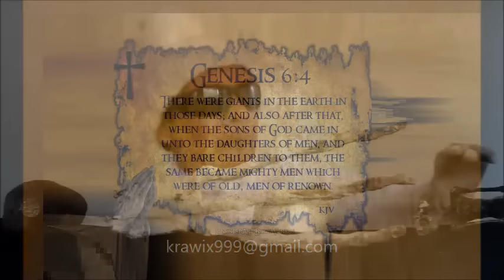NEW Alien Hand found in peruvian desert